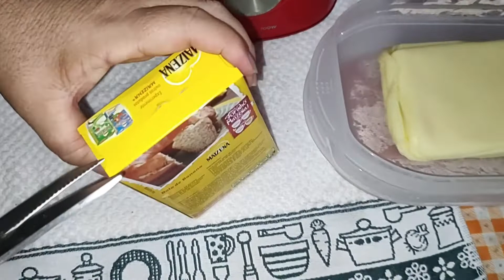como render queijo mussarela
receita:
* 1 L  de leite
* 200 g de amido de milho
* sal a gosto
* 200 g de queijo mussarela
* 2 colheres bem cheias de margarina
leve ao fogo ate engrossar
assista o vídeo  para saber a ordem dos ingredientes, espero que gostem da receita. ( * v * )